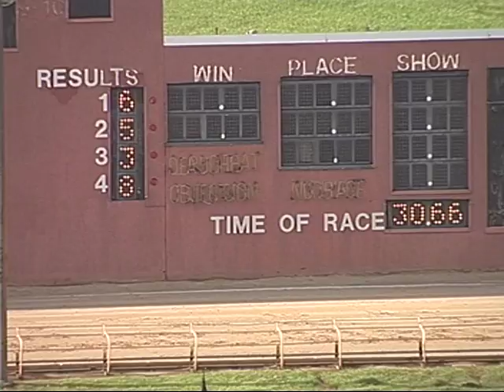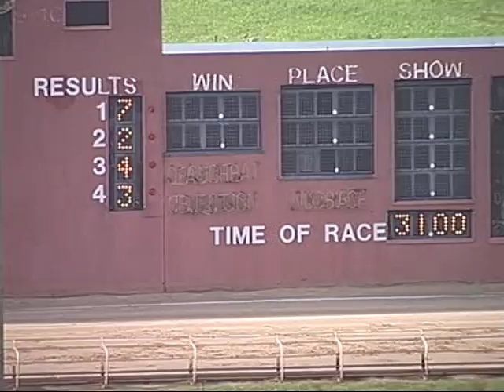Tuesday schooling, May 26th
These are official schooling races from the Birmingham Race Course on Tuesday, May 26th